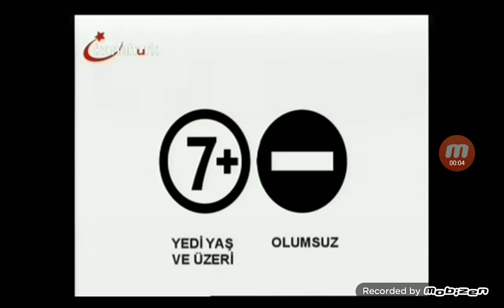KANALTÜRK - Akıllı İşaretler Jeneriği 1 - 7 Yaş ve Üzeri (23 Nisan 2006 - 2012)